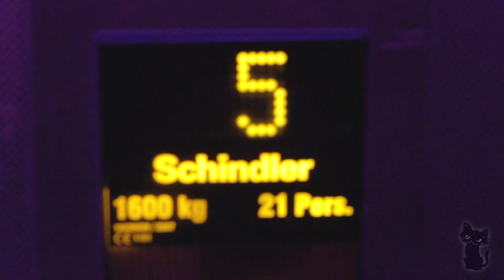Fraulein Z - Zug nach Herr Zimmerman - The Horrorist remix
'Zug nach Herr Zimmerman' is a new techno banger composed & produced by Fraulein Z of the Dutch record label and infamous underground Herr Zimmerman parties!  This 5th release on her own Herr Zimmerman label has a great remix surprise coming from the New York extravagant underground techno-electro artist The Horrorist!  The worldwide release of original & remix is planned for on 20th of october 2014.

Fraulein Z dedicates this release to all the thousands of amazing party people, that have partied and supported the Herr Zimmerman club nights in the past years!
Earlier releases and remixes by Fraulein Z on Herr Zimmerman label receive support from artists like Dave Clarke, Anthony Rother, Brodinski, Dr. Lektroluv, Angy Kore, The Horrorist, Al Ferox, David Carretta, IPUNK, and many more.

'Zug nach Herr Zimmerman' is one hell of ride to one of the best underground techno-electro parties you can imagine!
'Zug nach Herr Zimmerman!,... Einsteigen bitte!'

More background info:

Earlier releases and remixes by Fraulein Z on Herr Zimmerman record label like: Sex Shooter, Royal Junk, Christiane F, and Secrets, got support from artists like Dave Clarke, Anthony Rother, Brodinski, Dr. Lektroluv, Angy Kore, Al Ferox, David Carretta, IPUNK, and many more.

Earlier this year the Tilllate Magazine, one of the worlds biggest electronic dance music & nightlife magazines, published/featured a 4 pages article about the multi talented dutch techno-electro dj-producer Fraulein Z,  and her own Herr Zimmerman record label and unique underground club nights in the harbor of Rotterdam, the Netherlands.